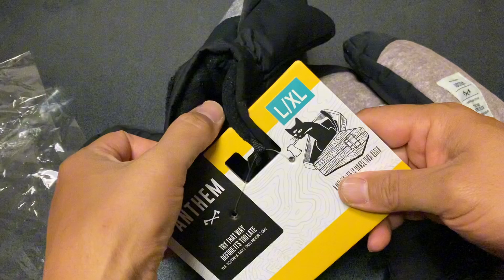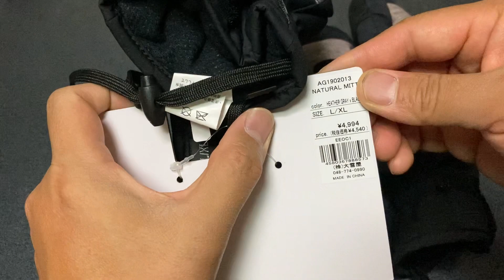アンセムのミトングローブがサイズアップして適正サイズに？春の2シーズン使用しての感想です